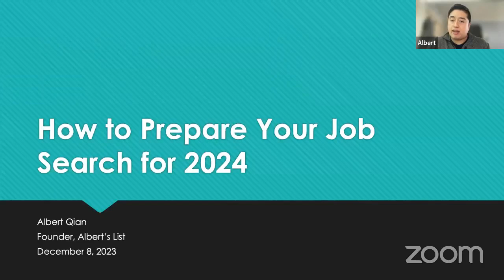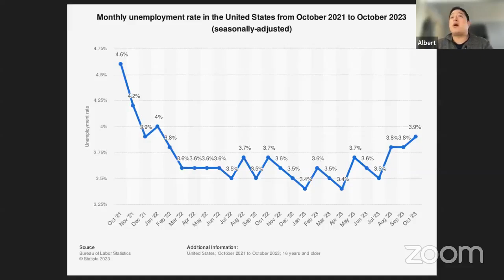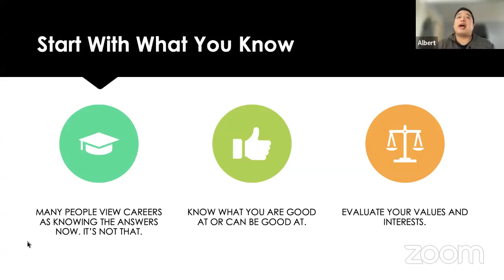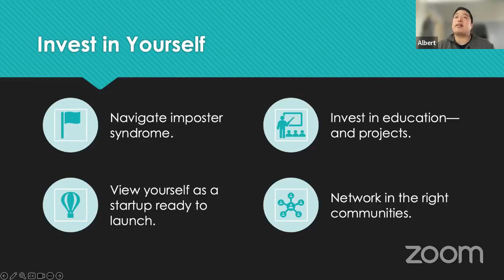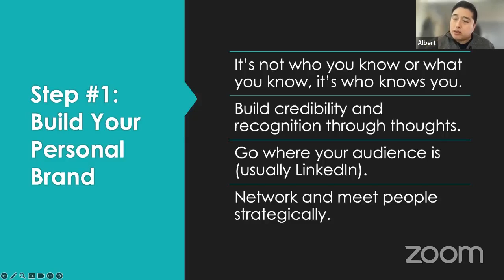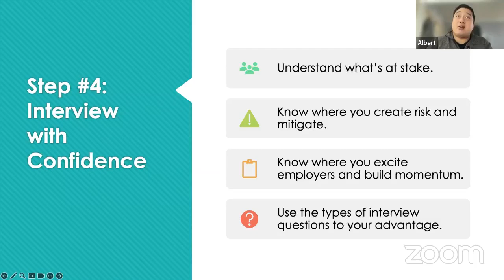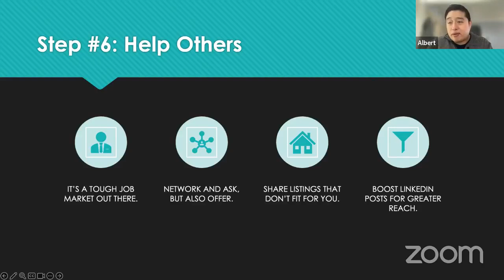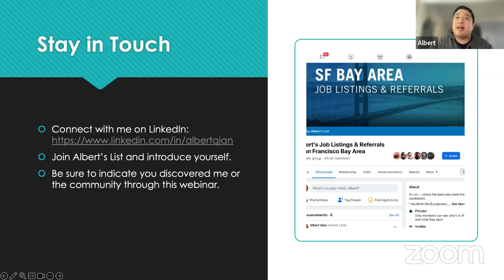How to Prepare Your Job Search for 2024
Recorded Friday December 8, 2024

Purchase the Job Seeker Survival Kit. Get 40 hours of comprehensive career content for just $17

2023 has been a roller-coaster year for job seekers across industries, as higher interest rates and economic uncertainty have culminated in layoffs. Jobs are harder to find as the result of increased competition, the development of artificial intelligence, and executives institute return-to-office orders.

Learn how to stand out in your job search for 2024 in this webinar from Albert Qian, founder of Albert's List. Over the past 10 years, Albert's List has connected more than 50,000 job seekers, recruiters, and hiring managers to improve career outcomes.

In this webinar, Albert will cover how you can land that dream job—or next job, including:

* How to figure out what you want to do for work and the reflection you should do.
* What the entire job search process looks like now.
* Why it's no longer 'The Great Resignation' and how you should approach your wants and needs in a role.
* How to decide what industry to work in given ongoing trends.
* Quick tips on how to master the job interview.
* Methods and ways to get in front of hiring managers.
* Resources you should use as you conduct your job hun
* And more!